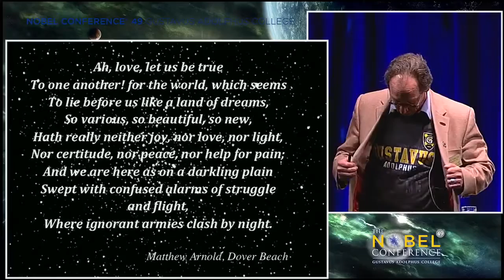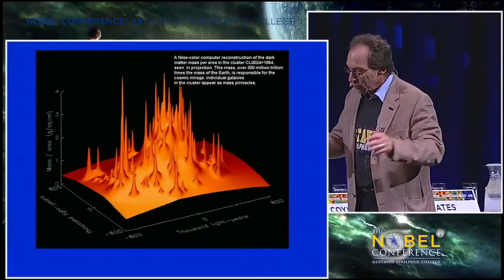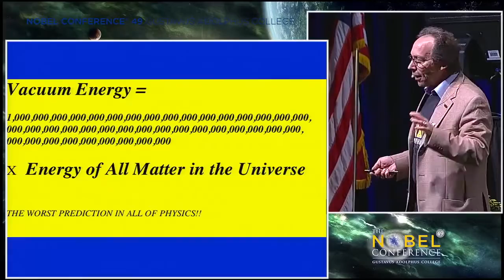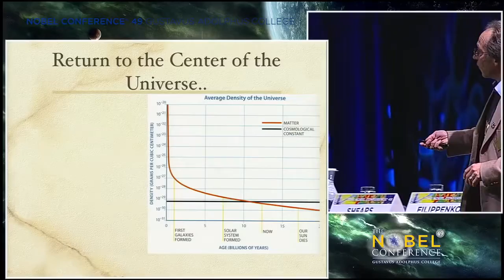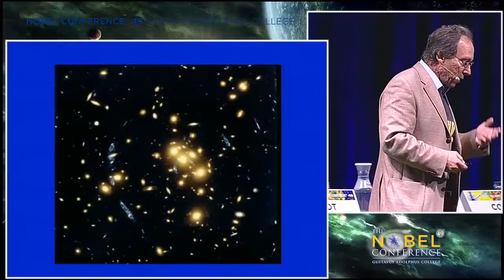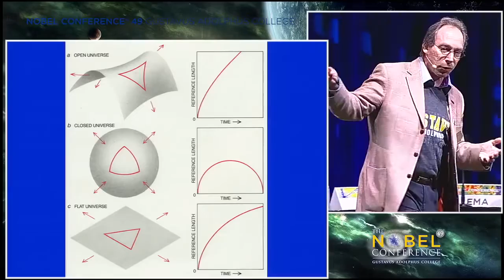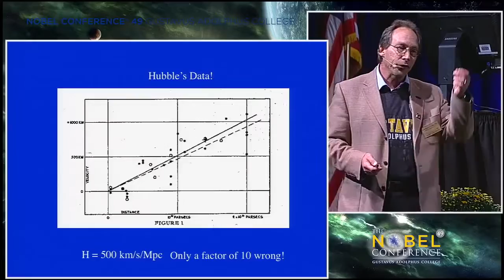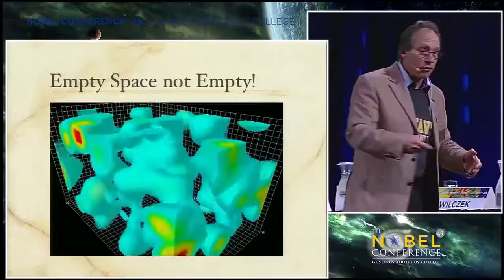Atheist Lawrence Krauss presenting at Nobel Conference The Universe at Its Limits.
Lawrence Krauss presenting at Nobel Conference - The Universe at Its Limits. Lawrence M. Krauss, Ph.D. A Universe from Nothing Foundation Professor of the .

Atheist Lawrence Krauss - Q&A at Nobel Conference - The Universe at Its Limits. Lawrence M. Krauss, Ph.D. A Universe from Nothing Foundation Professor of .

Lawrence Krauss presenting A Universe from Nothing at Nobel Conference 49: The Universe at Its Limits. Lawrence M. Krauss, Ph.D. Foundation Professor of .